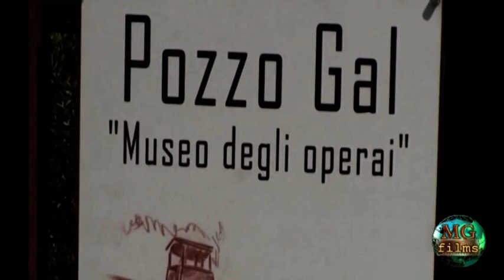IviaggidiGian&Mery - SARDEGNA 2008 2^ parte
mgfilmproduction -  partenza il 20 agosto con il traghetto Civitavecchia-Olbia della  Moby Line - Effettuato il periplo in senso antiorario lungo le bellissime coste occidentali sino all'isola di san Pietro con visite a nuraghi e necropoli